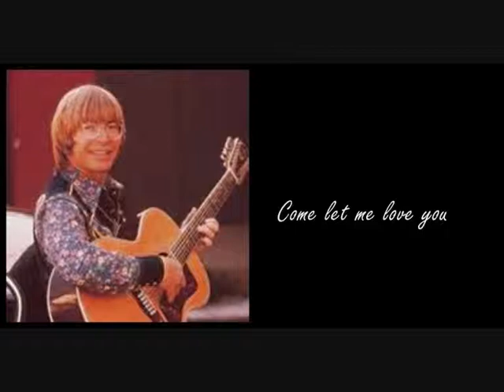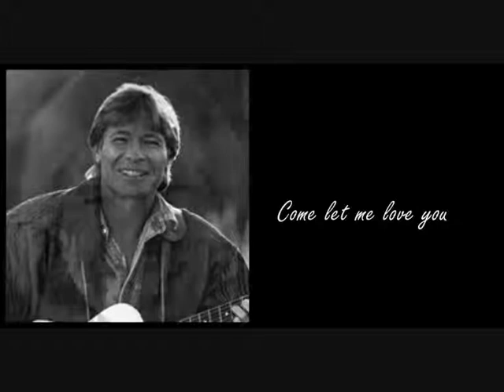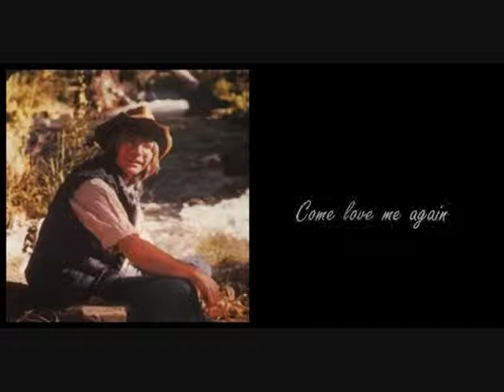John Denver Annie's Song (lyrics)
Eπιμέλεια βίντεο : Ν.Τ.